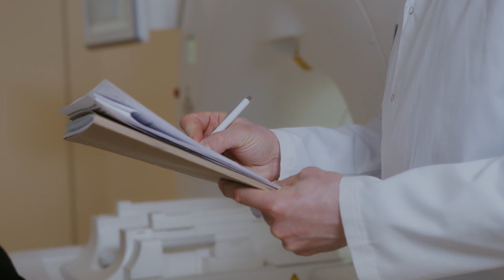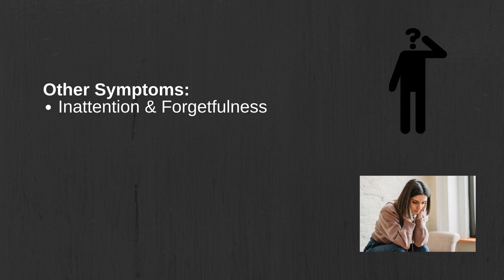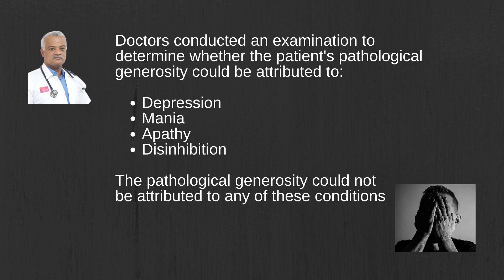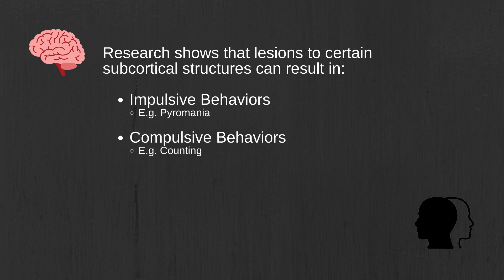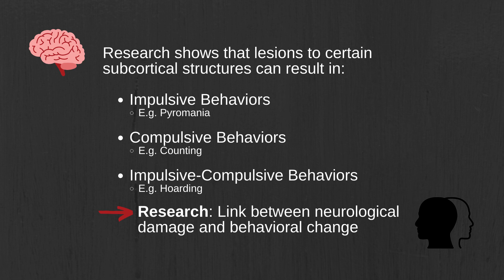Pathological Generosity After a Stroke | Extraordinary Brains #6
In this episode of Extraordinary Brains, we discuss a case study of a 48-year-old male patient who, after suffering a stroke, developed 'pathological' generosity.

Prior to the stroke, the patient who worked as a department head of a major company, was viewed by his family as catious and responsible. However following the stroke, the man showed dramatic changes to his behavior and personality. The man would carelessly spend his money, and if it weren't for the close observation of his wife, he would be in financial ruins. The man was unable to return to work due to his behavioral change, and was also uninterested in returning to work. His generosity was considered pathological due its extreme nature and the negative effects it had on several facets of the patient's life.

The stroke was speculated to damage certain white matter pathways in the patient's brain, causing cortical deafferentation. This was in turn believed to disrupt the neural systems underpinning key dimensions of personality, which ultimately was suggested to be responsible for the symptoms of pathological generosity.

TIME STAMPS:
00:00 Intro
00:23 Case Study of Pathological Generosity
04:32 Neurological Analysis

Reference:
Ferreira-Garcia, R., Fontenelle, L. F., Moll, J., & de Oliveira-Souza, R. (2014). Pathological generosity: an atypical impulse control disorder after a left subcortical stroke. Neurocase, 20(5), 496–500.

Narrated by: Michael Hörberg